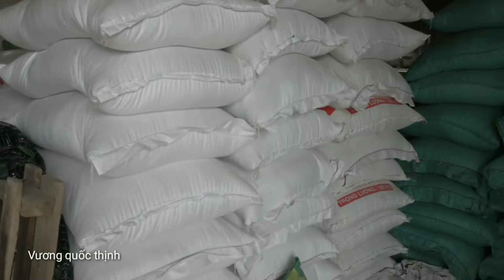Mảnh đời đáng thương...được nhà hảo tâm tặng gạo...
Zalo của Thịnh bán gạo mong các bạn ủng hộ 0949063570.Vương quốc thịnh.